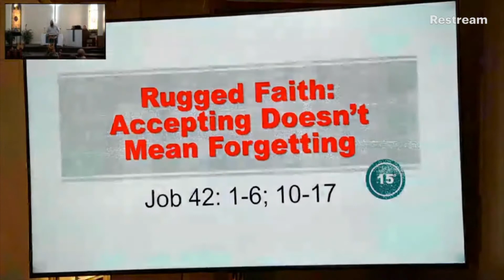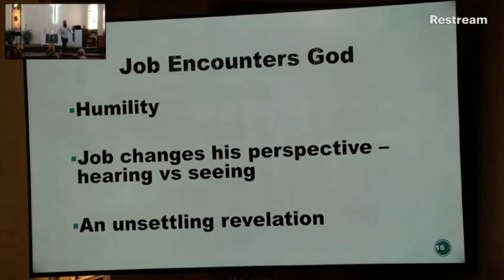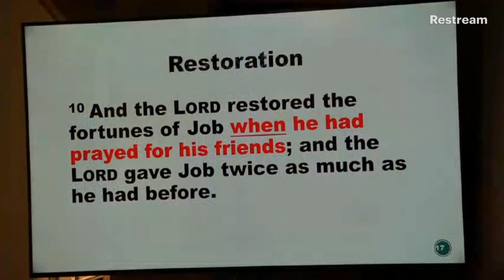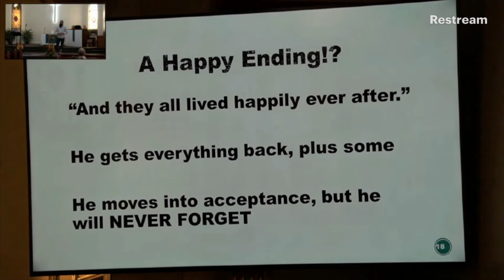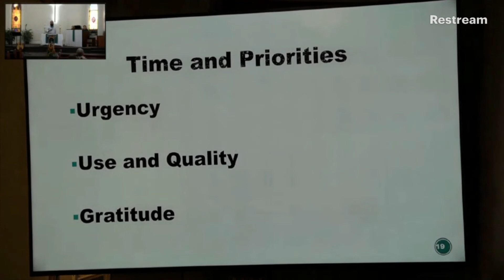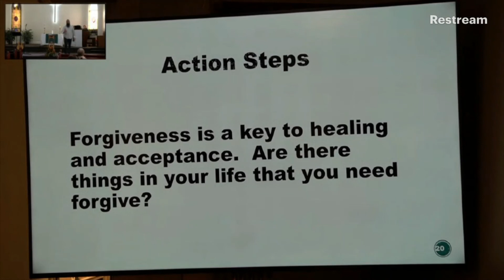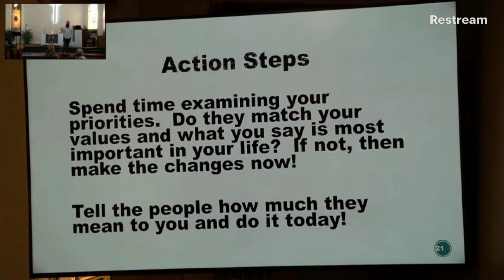103121 Sermon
Rugged Faith:  Accepting Doesn't Mean Forgetting